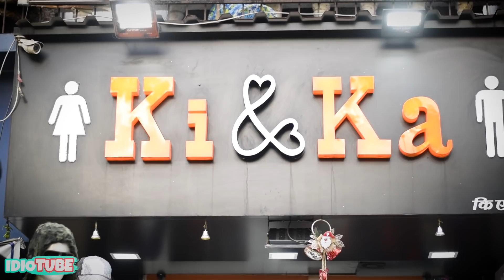Giving People Heart Attacks | Mannequin Scare Prank | iDiOTUBE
Ever had a Mannequin gift you a 🌹, well watch this Valentines Day special Mannequin Prank.